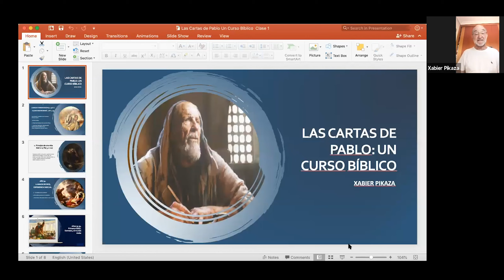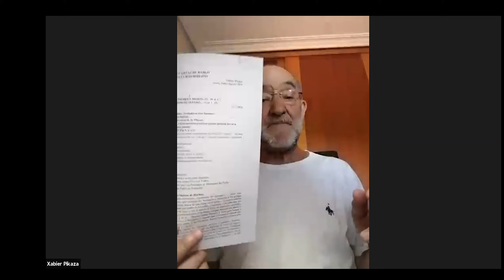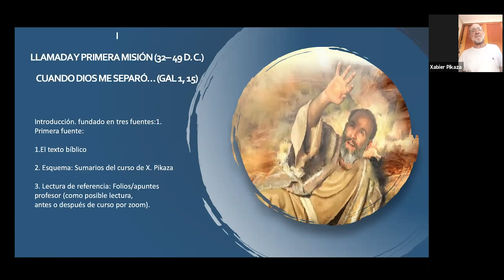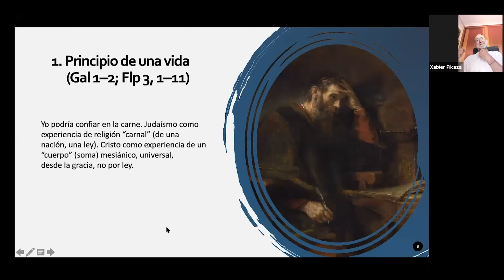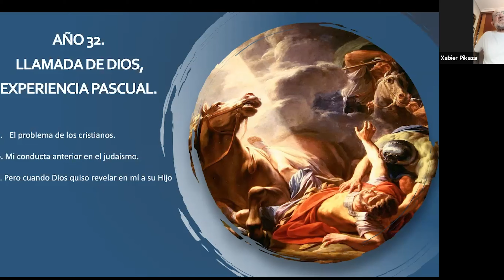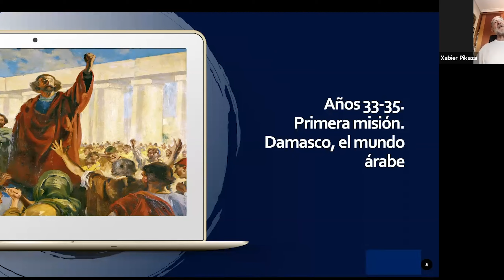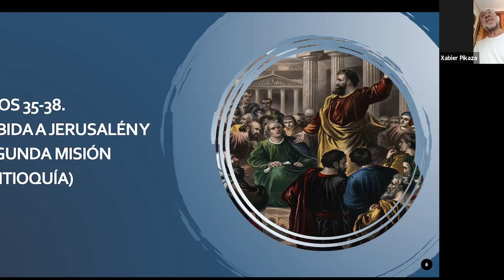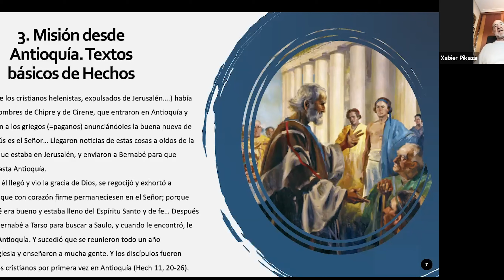Las Cartas de Pablo Un Curso Bíblico Clase 1